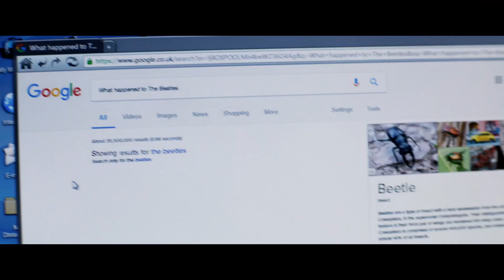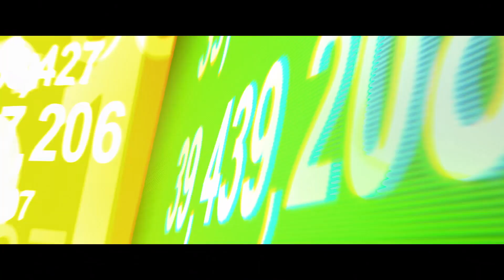Yesterday (2019) / Trailer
Yesterday (2019) / Yesterday / Trailer
Yesterday: Behind The Scenes: Richard Curtis & Ed Sheeran (Featurette)